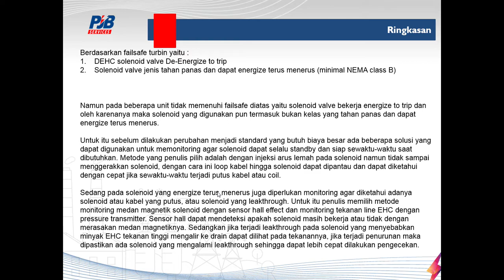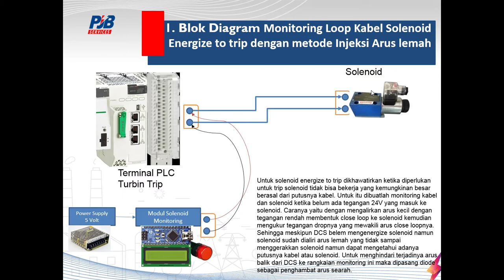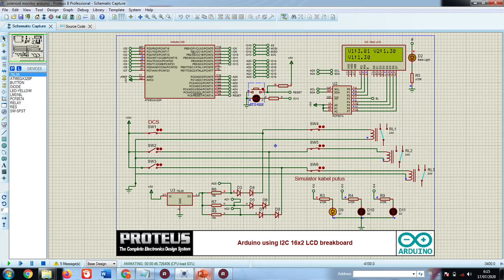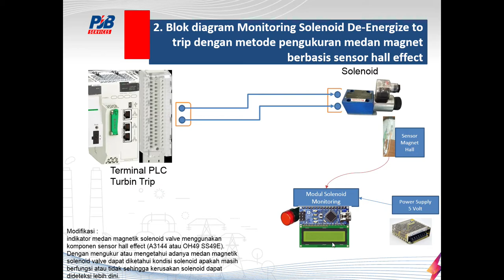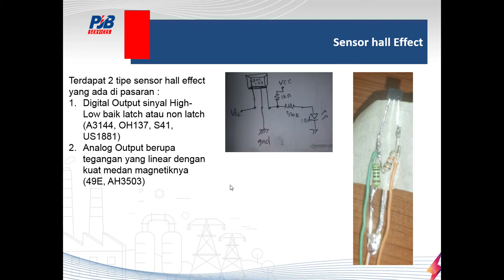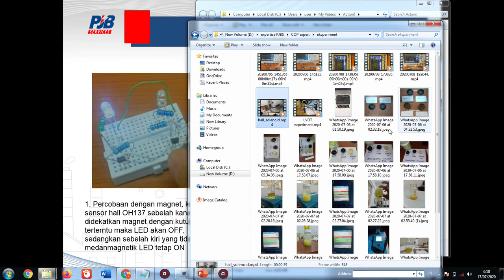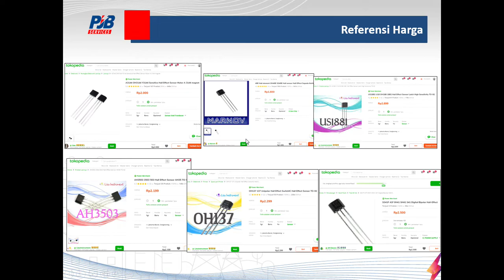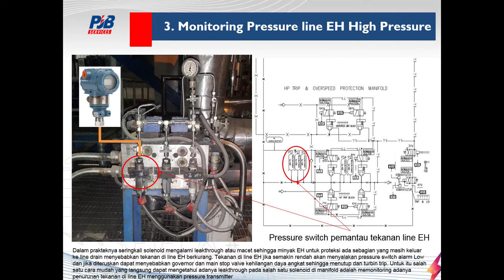Metode monitoring solenoid DEH turbin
presentasi tentang 3 metode monitoring solenoid yang diajukan penulis yaitu injeksi arus lemah pada solenoid, monitoring medan magnetik solenoid dengan sensor hall, dan monitoring pressure line EH dengan pressure transmitter